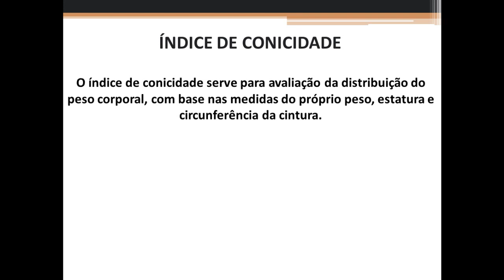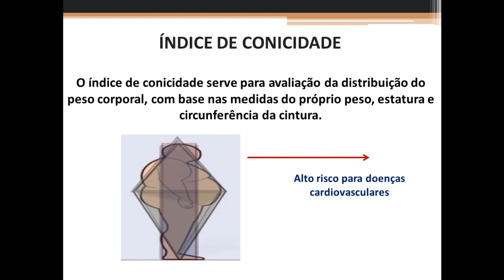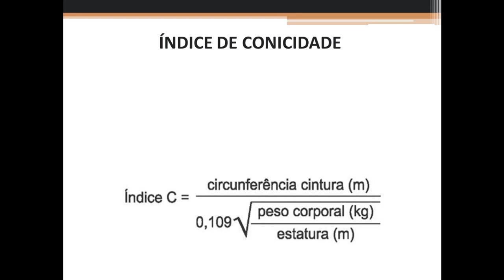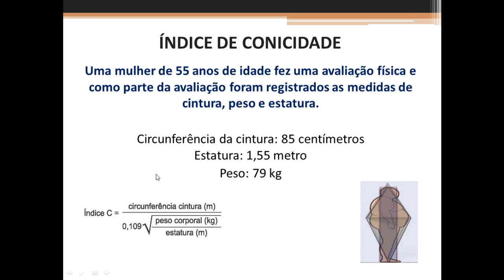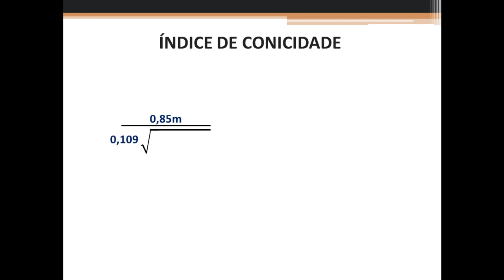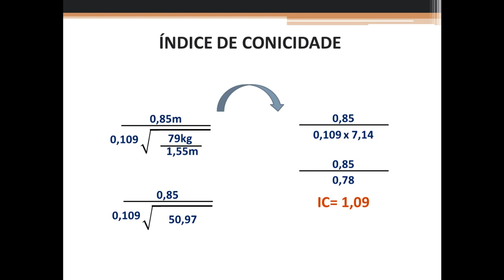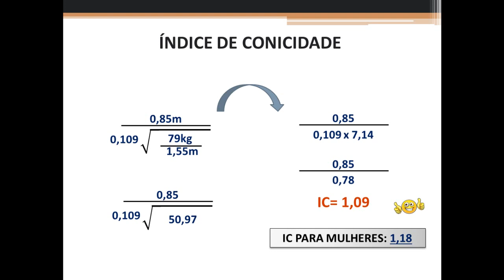Índice de Conicidade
O índice de conicidade serve para avaliação da distribuição do peso corporal, com base nas medidas do próprio peso, estatura e circunferência da cintura.

É um importante indicador de saúde, usado para o auxílio na possibilidade do desenvolvimento de risco cardiovascular.

São utilizados os seguintes pontos de cortes:
1,25 para HOMENS.
1,18 para MULHERES.